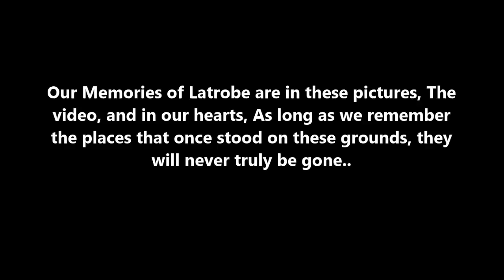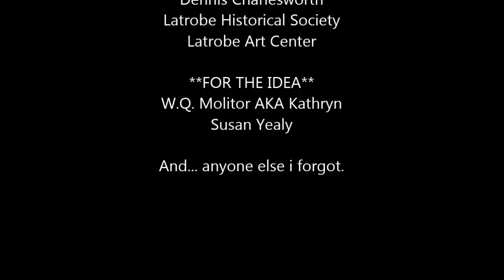Latrobe PA - then and now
Remember the Miller hotel? Sun Drug? The Armory? The old Radioshack? or perhaps the 2nd ward school?

The video took 2 hours to make, 1 hour of photography, a total of 3 hours work. As soon as i got off work at 8am I took 1 hour of photography, 2 hours to make the video and stayed up until 12pm to share this with you all.